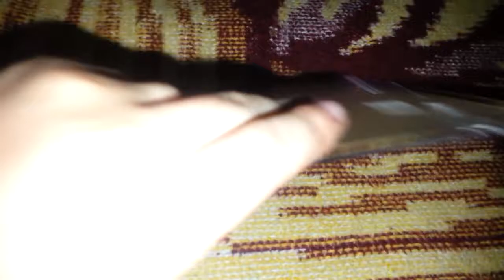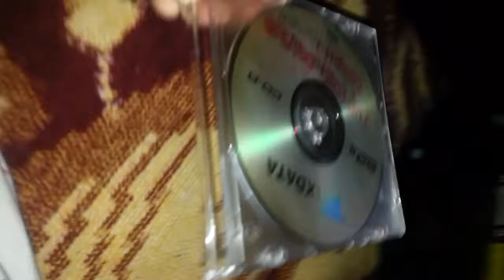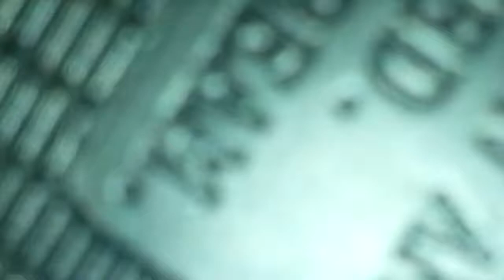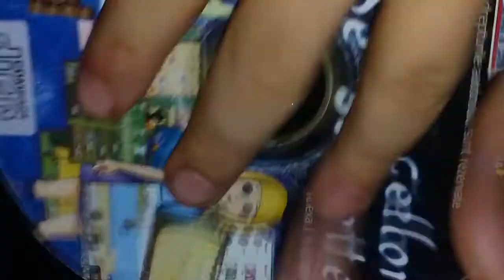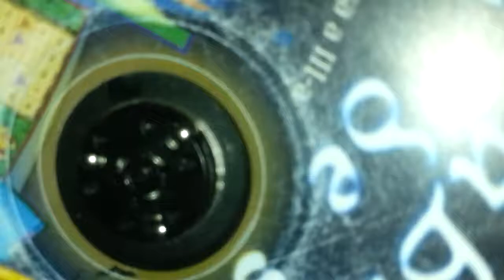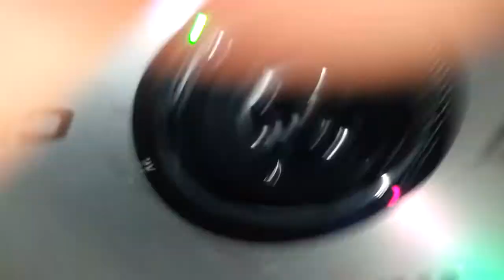What happend CD PLAYER